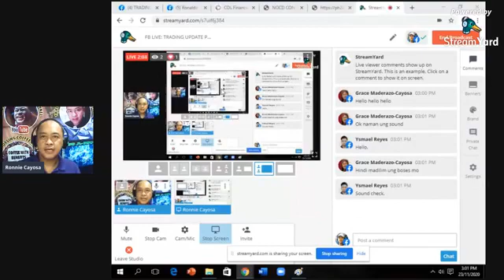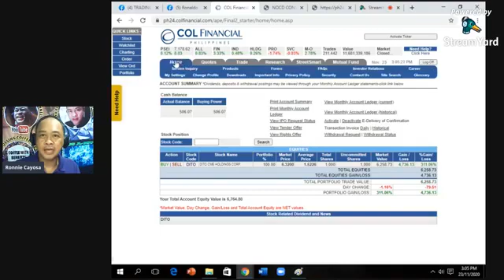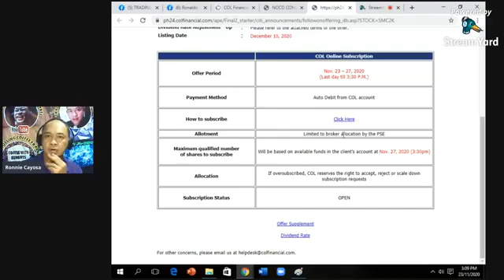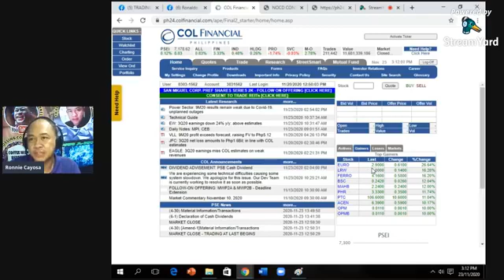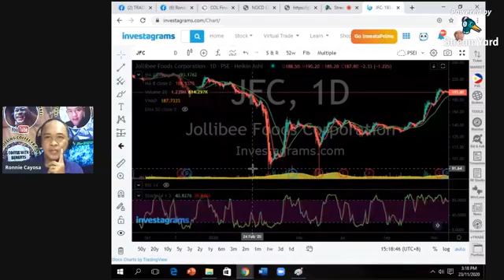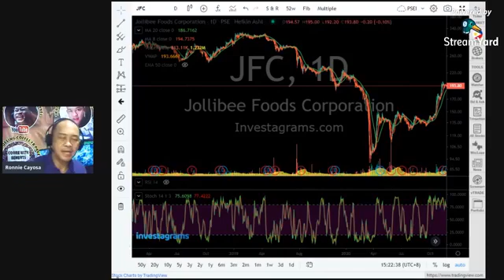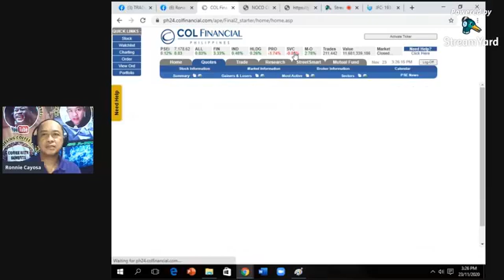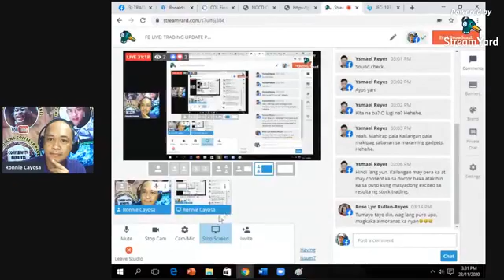STOCK MARKET UPDATE Nov. 23,2020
In this video I will discuss the daily trading in our Philippines Stock Market.